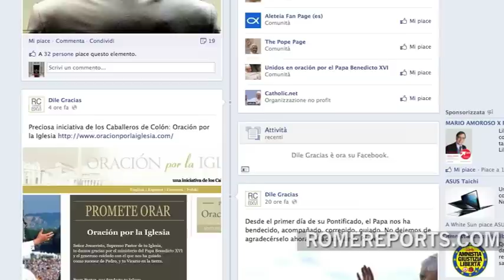Twitter event allows users to thank Benedict XVI for his work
Ever since Benedict XVI announced his resignation, the most active Catholics online have launched initiatives to show their support.